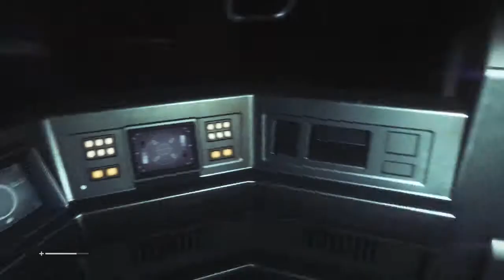Alien Isolation: Messed Up Ship!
Well, i love this game. I dont know what you guys will make of it, i hope you guys like it. let me know what you guys think of it, if you want the vids any longer then let me know.
Peace Out!